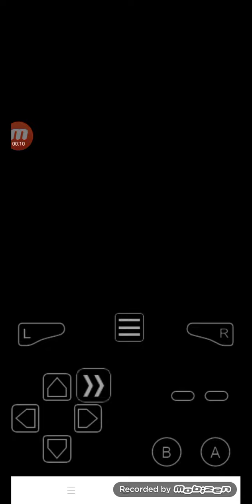pokemon radical red:falkner